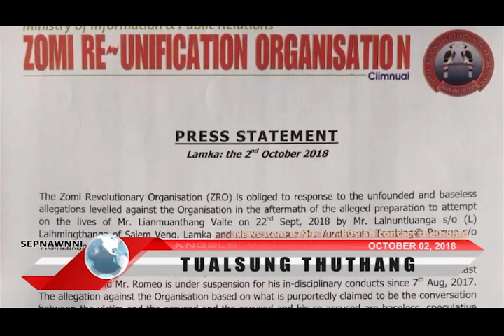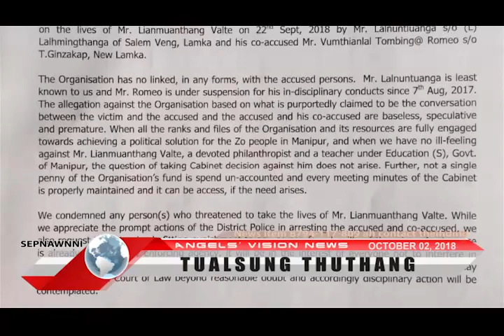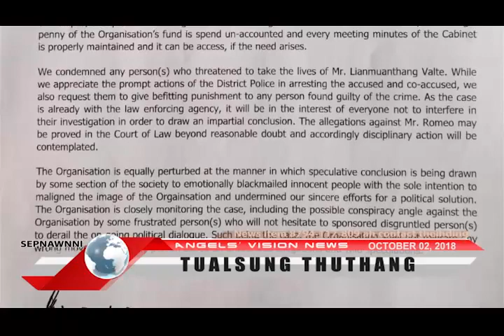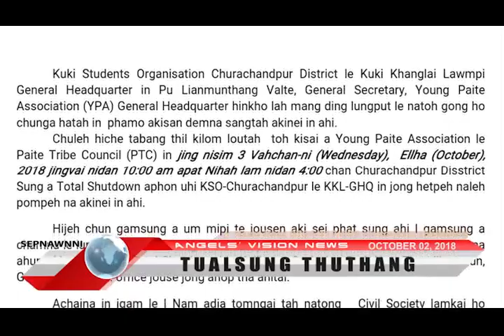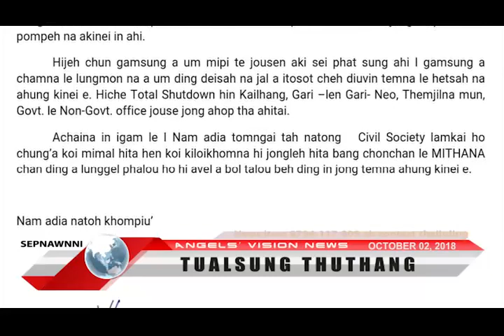Angels Vision News|October 02, 2018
Angels Vision Digital Cable network, Lamka
Tualsung thuthang